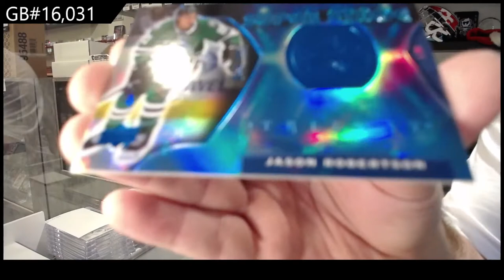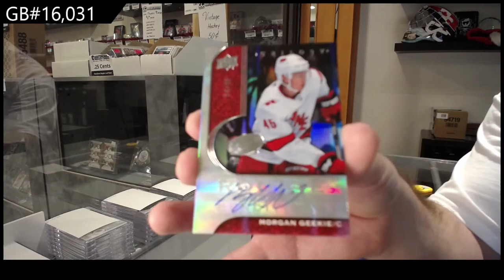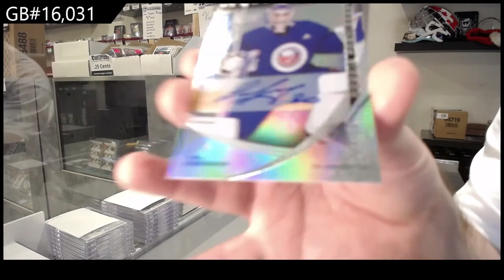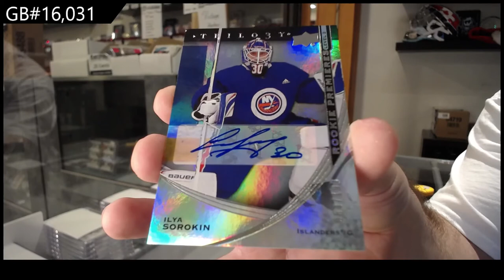20-21 Upper Deck Trilogy Hockey 3 Box Break - C&C GB #16,031